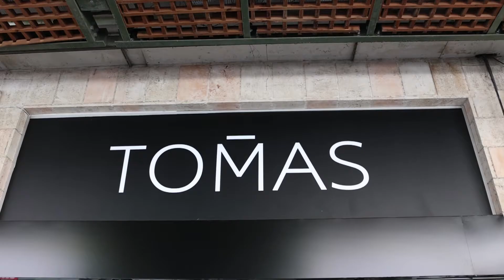תדמית מהיר חנות בגדים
'איתי מצטלמים'  צילומי סטילס ווידאו מקצועיים.
חפשו אותנו
אינסטגרם

הסטודיו בעמק המעיינות